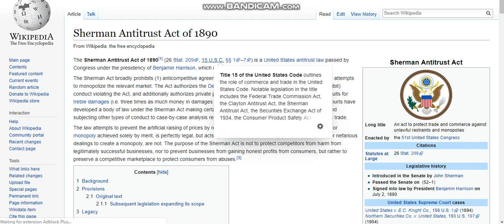Sherman Act 1890 what does it really mean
Sherman Antitrust Act of 1890[1] (26 Stat. 209, 15 U.S.C. §§ 1–7) is a United States antitrust law passed by Congress under the presidency of Benjamin Harrison, which regulates competition among enterprises.

The Sherman Act broadly prohibits (1) anticompetitive agreements and (2) unilateral conduct that monopolizes or attempts to monopolize the relevant market. The Act authorizes the Department of Justice to bring suits to enjoin (i.e. prohibit) conduct violating the Act, and additionally authorizes private parties injured by conduct violating the Act to bring suits for treble damages (i.e. three times as much money in damages as the violation cost them). Over time, the federal courts have developed a body of law under the Sherman Act making certain types of anticompetitive conduct per se illegal, and subjecting other types of conduct to case-by-case analysis regarding whether the conduct unreasonably restrains trade.

The law attempts to prevent the artificial raising of prices by restriction of trade or supply.[2] "Innocent monopoly", or monopoly achieved solely by merit, is perfectly legal, but acts by a monopolist to artificially preserve that status, or nefarious dealings to create a monopoly, are not. The purpose of the Sherman Act is not to protect competitors from harm from legitimately successful businesses, nor to prevent businesses from gaining honest profits from consumers, but rather to preserve a competitive marketplace to protect consumers from abuses